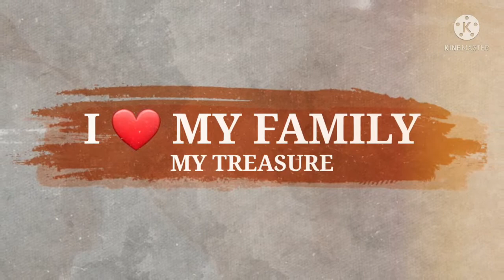FAMILY DAY OUT